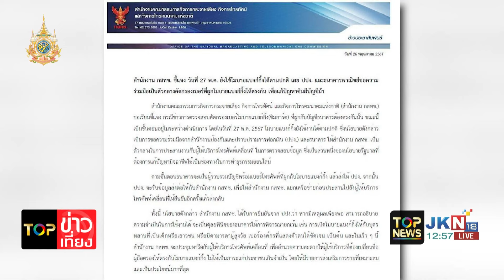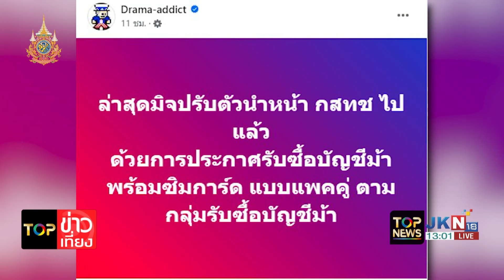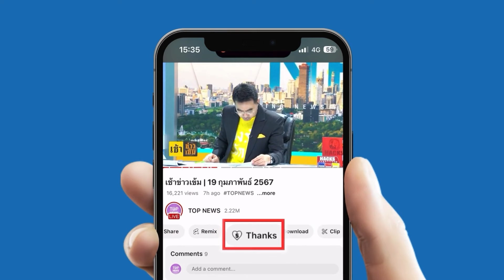"วรเทพ" ออกตัวเห็นด้วยกับ "กสทช." เขาทำก็ดีแล้วเวลาไม่ทำพวกคุณก็ด่า | TOPNEWSTV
"วรเทพ" ออกตัวเห็นด้วยกับ "กสทช." เขาทำก็ดีแล้วเวลาไม่ทำพวกคุณก็ด่า อยากให้ ปชช.ทำความเข้าใจกับวิธีการลงทะเบียนซิม "วรเทพ" ซัดพวกบัญชีม้านี่เลวมาก